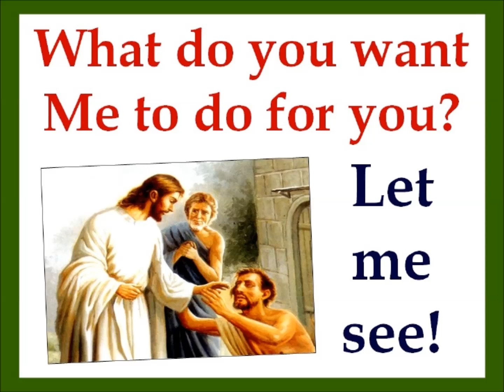a-psalm - 30th Sunday Of Ordinary Time Year B - Gifts Of Bread And Wine - Cover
Pianist : Selina Tham
Bassist : Olivia Carlos
Guitarist : Christopher Teoh & James Anderson
Drums : Benjamin Shepherson
Singers : Corrine Villenguez, Claudine Roch, Abigail Huang, Sr. Angela Wong, Joanne Richard